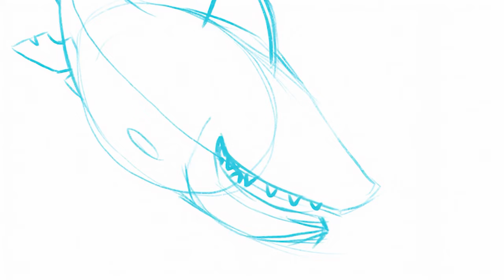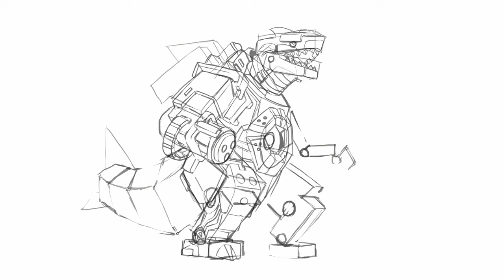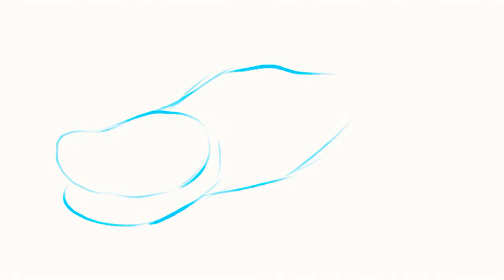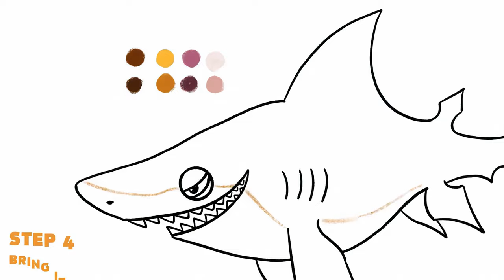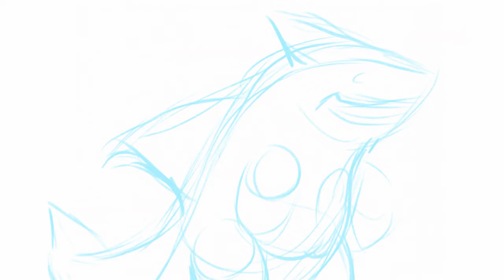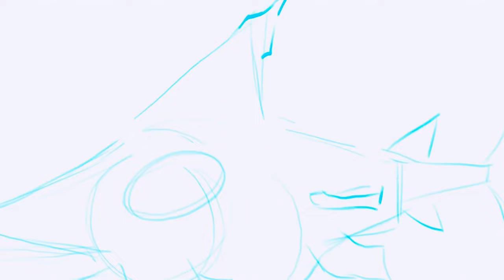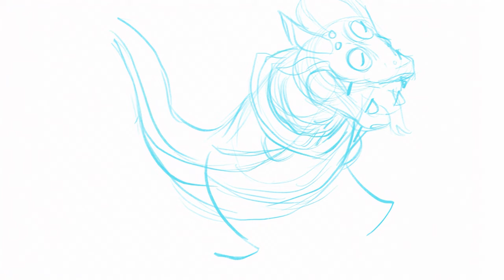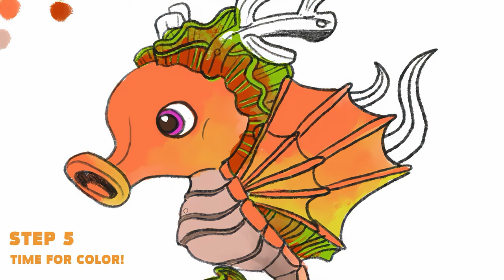HUNGRY SHARK | HOW TO DRAW SHARKS COMPILATION THROUGH THE YEARS!!! (2010 - 2022)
Hungry Shark How To Draw Sharks Tutorial Through The Years!!!